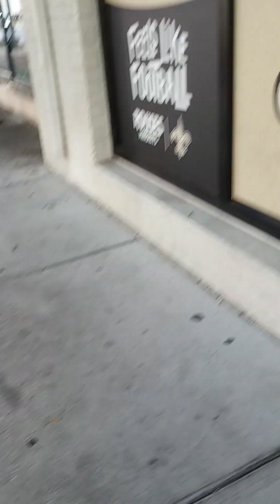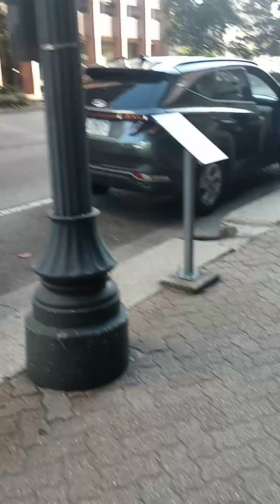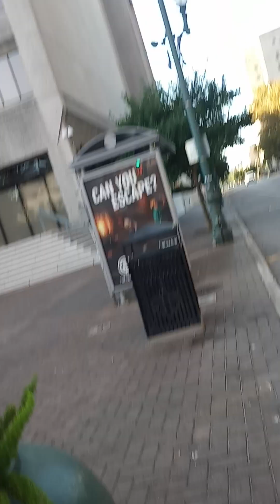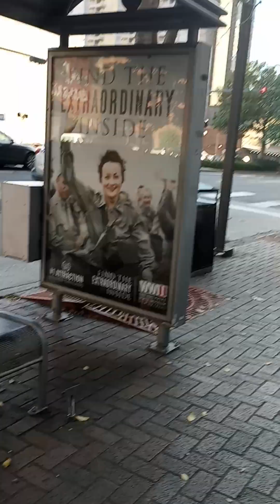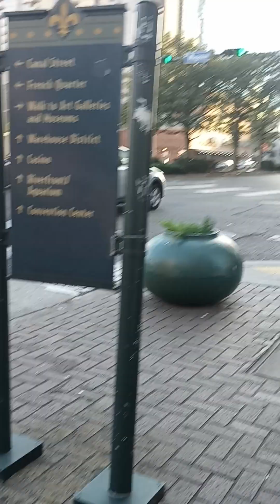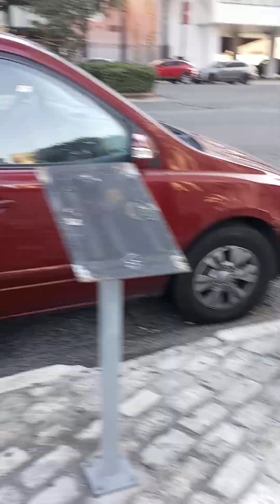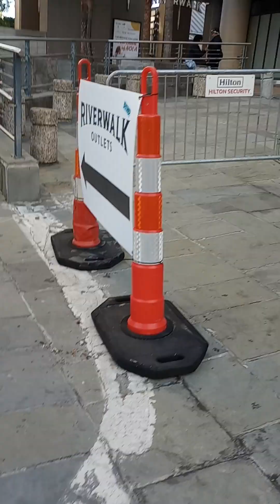gangstalking perp walk 10/28/2023 Pt. 2